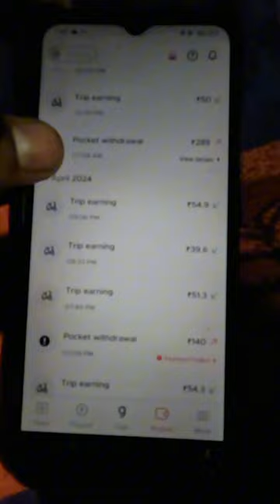ATM se paise nikaalne 🤑😱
Zomato boy
ATM se paise nikalna
ATM se paise Kaise nikale
Zomato delivery
Zomato ka kam
how to Zomato delivery boy
Zomato Mein Kaise kam Hota Hai
Zomato Mein Kaise ID banaen
Zomato Mein Kaise kam Karen first bar
how to Zomato ride
Zomato ki video
Zomato ka blog